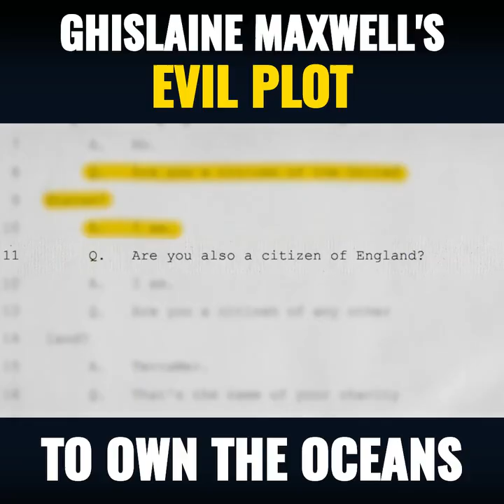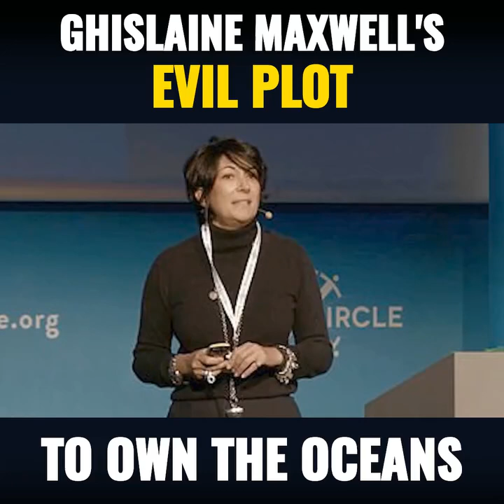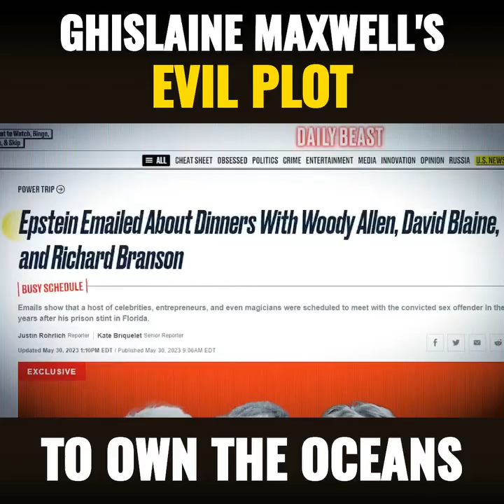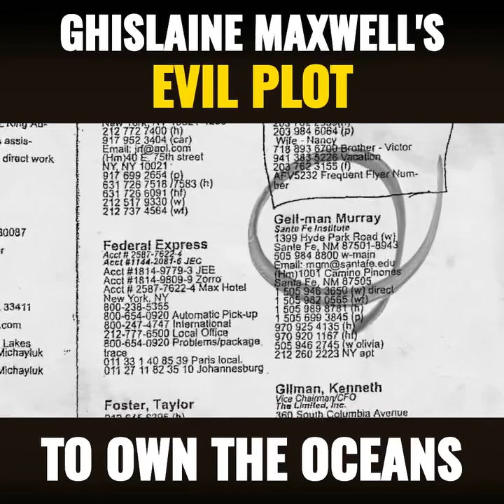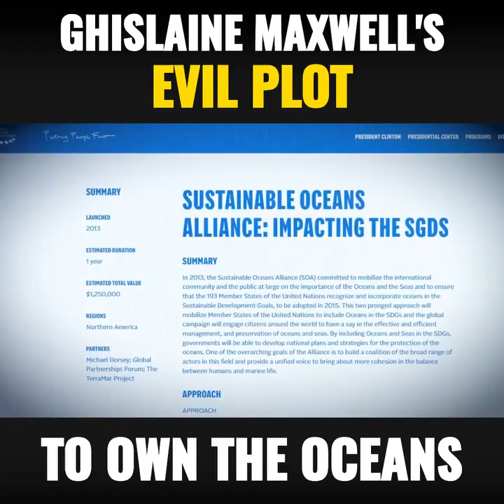TerraMar: Ghislaine Maxwell Plan To Own The Oceans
What is really going on? Human Trafficking to Ocean Master? Bill Gates buying all the land with other Land Barrons and no one is asking questions.